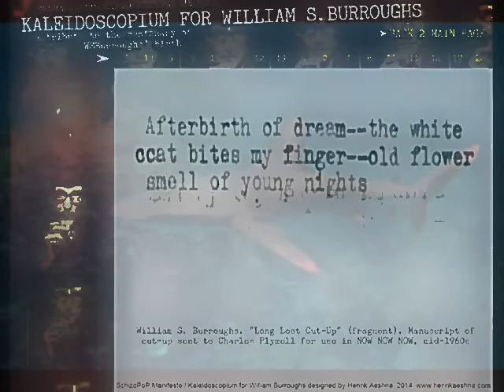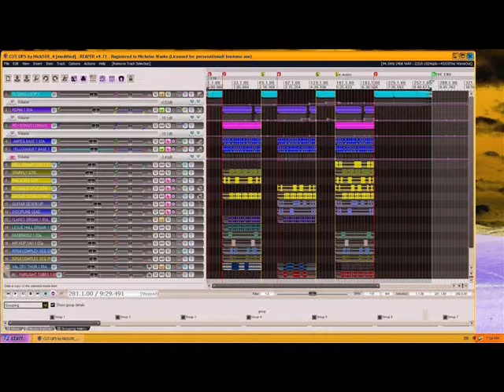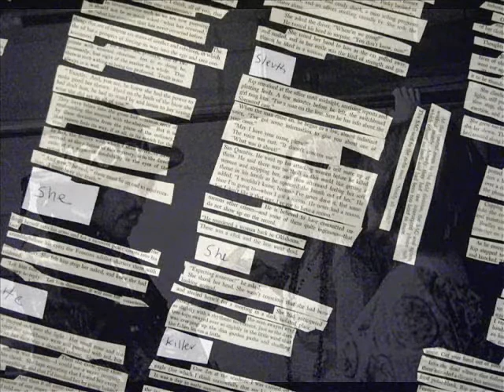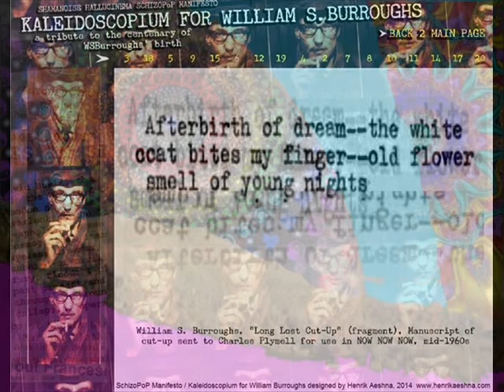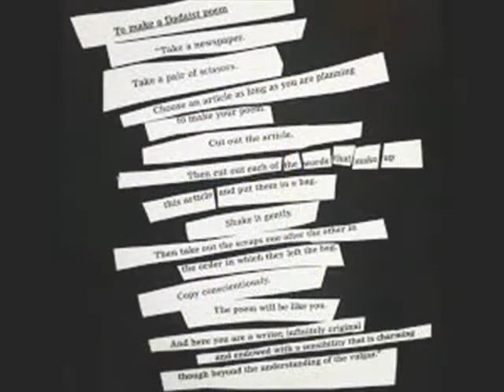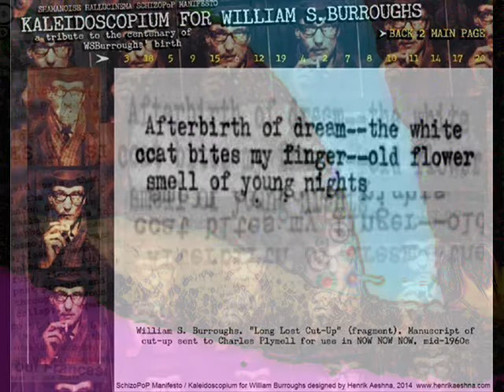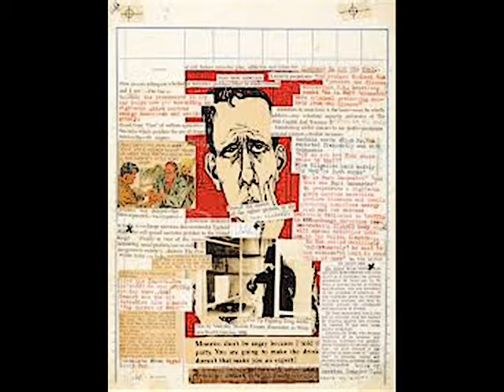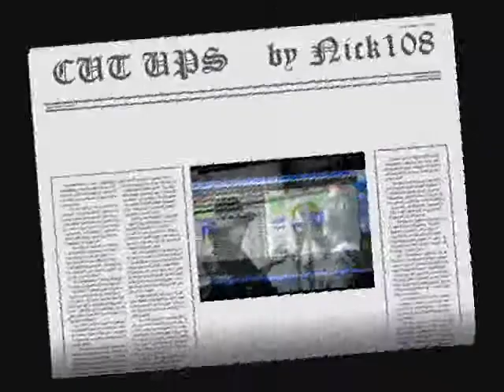CUT UPS 2 by Nick108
Created using FL Studio, Reason 4, Keyrig49, The Reaper from Cockos, Behringer M16 monitors, Windows Movie Maker II, Pixelan Spice FX 6. So Chant the holy names always and Rock for Radharani.